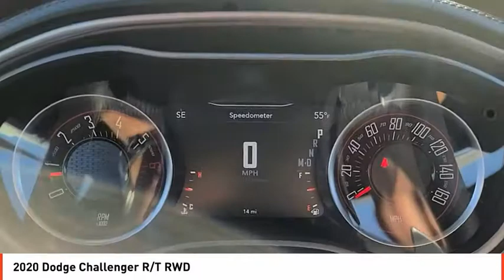2020 Dodge Challenger Odessa TX LH246537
2020 Dodge Challenger R/T RWD

Moonroof, Navigation, iPod/MP3 Input, Smart Device Integration, Apple CarPlay, Dual Zone A/C, DRIVER CONVENIENCE GROUP, TRANSMISSION: 8-SPEED AUTOMATIC (8HP7... PLUS PACKAGE. White Knuckle Clear Coat exterior, R/T trim CLICK ME! KEY FEATURES INCLUDE Back-Up Camera, iPod/MP3 Input, Dual Zone A/C, Apple CarPlay, Smart Device Integration Rear Spoiler, MP3 Player, Keyless Entry, Steering Wheel Controls, Electronic Stability Control. OPTION PACKAGES PLUS PACKAGE Power Tilt/Telescope Steering Column, Dodge Performance Pages, SiriusXM Satellite Radio, SiriusXM Radio Service, For More Info, Call , 276 Watt Amplifier, HD Radio, For Details, Visit DriveUconnect.com, 1-Yr SiriusXM Guardian Trial, Premium-Stitched Dash Panel, Shark Fin Antenna, 4G LTE Wi-Fi Hot Spot, Wheels: 20 x 8 Machined w/Granite Pocket, 6 Premium Alpine Speakers, 8.4 Touchscreen Display, TRANSMISSION: 8-SPEED AUTOMATIC (8HP70) AutoStick Automatic Transmission, Remote Start System, 3.07 Rear Axle Ratio, Tip Start, Steering Wheel Mounted Shift Control, Conventional Differential Rear Axle, Auto Leather Wrapped Shift Knob, PERFORMANCE HANDLING GROUP Leather Flat-Bottom Steering Wheel, Brembo 4-Piston Fixed Caliper Brakes, High Performance Suspension, Line Lock, POWER SUNROOF, DRIVER CONVENIENCE GROUP Blind Spot & Cross Path Detection, High Intensity Discharge Headlamps, Rhombi Illum Air Catcher Headlamp, Power Multi-Function Foldaway Mirrors, RADIO: UCONNECT 4C NAV W/8.4 DISPLAY SiriusXM Traffic Plus, Dodge Performance Pages, SiriusXM Satellite Radio, SiriusXM Radio Service, For More Info, Call , 276 Watt Amplifier, HD Radio, For Details, Visit DriveUconnect.com, 1-Yr SiriusXM Guardian Trial, Shark Fin Antenna, 5-Year SiriusXM Travel Link Service, GPS Navigation, 5-Year SiriusXM Traffic Service, SiriusXM Travel Link Plus TT&L and fees. Price contains all applicable dealer incentives and non-limited factory rebates. You may qualify for add